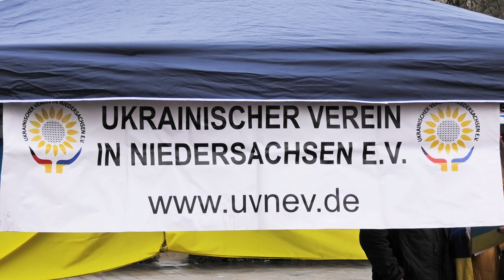VERALTET - 1. Jahrestag des russischen Einmarsches in der Ukraine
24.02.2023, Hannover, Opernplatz